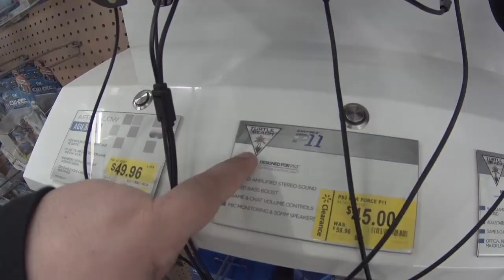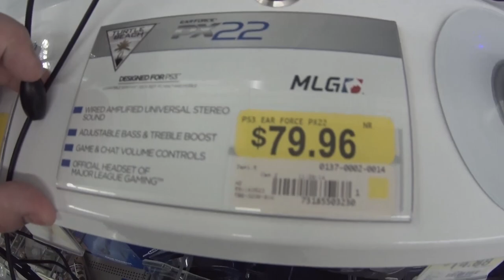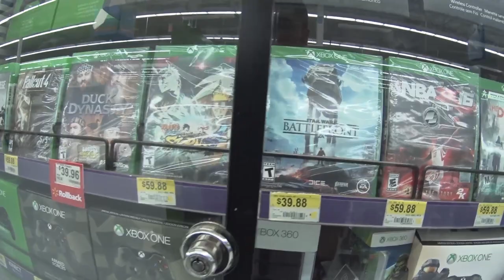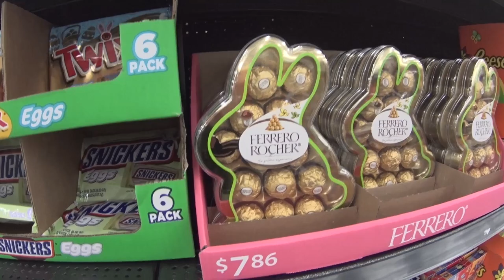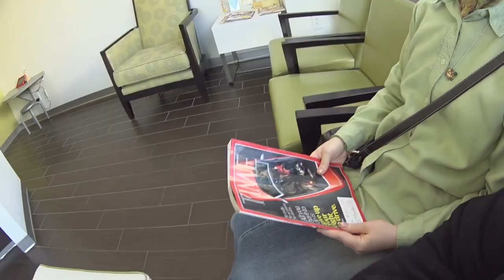DAN MACHUCADO E GRITOS NO WALMART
➜ PERISCOPE: @CasalAmerica